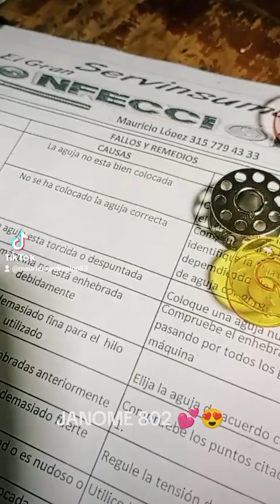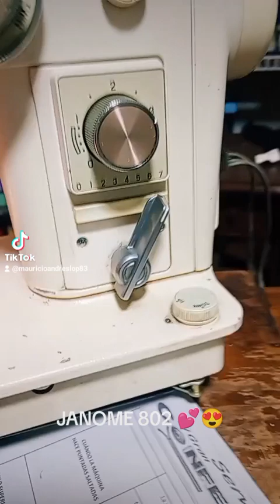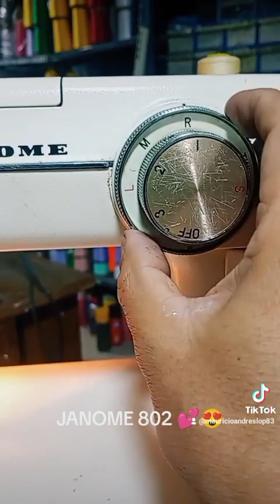JANOME 802 💕😍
Pagas al recibir 🤝